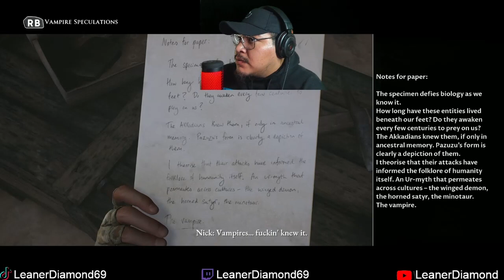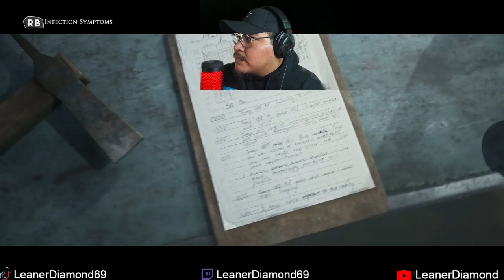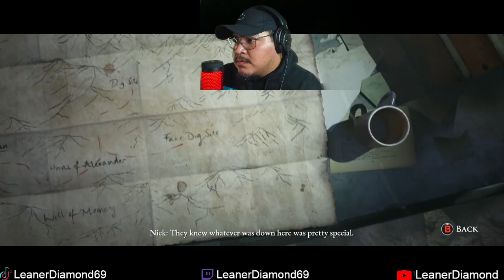I CAN'T BELIEVE IT!!!! EP 8 HOUSE OF ASHES